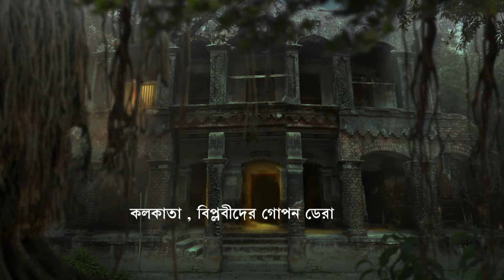Netaji - Full Episode - 412 - Dhrubajyoti Sarkar, Kaushik Chakraborty, Basabdatta - Zee Bangla